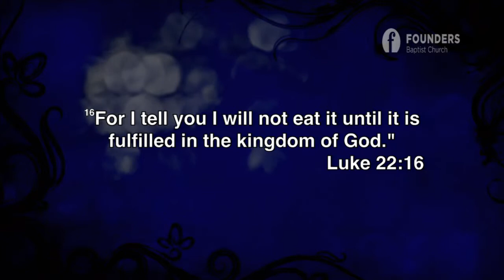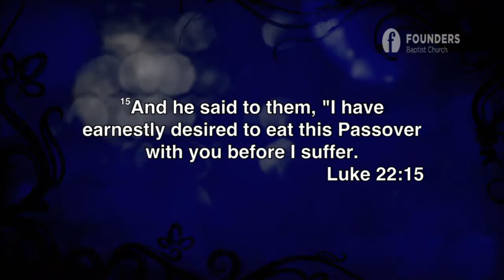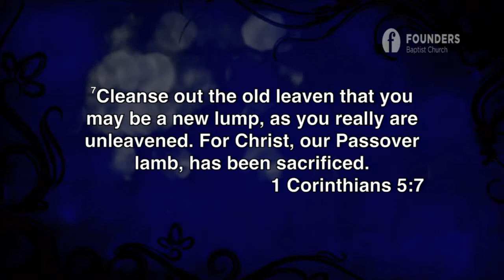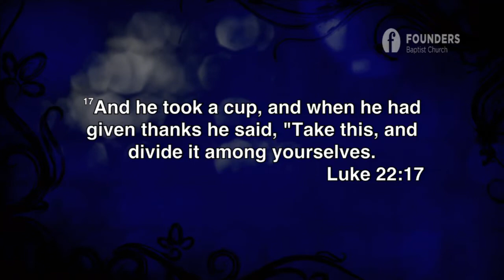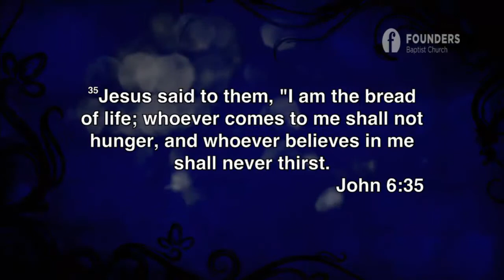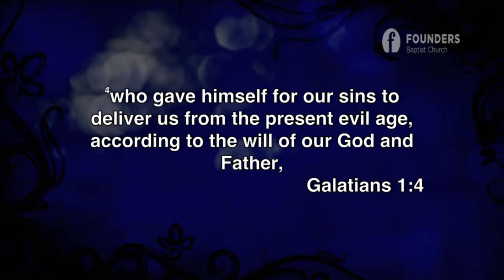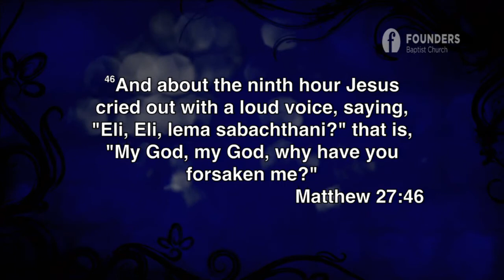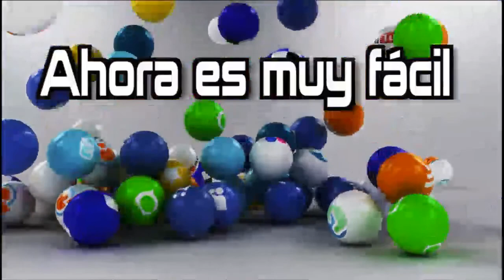Cambio Monumental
El jueves de la semana en que murió Jesus es el día en que fue traicionado y arrestado. Fue llevado para comparecer delante de los líderes religiosos de los Judios lo cual fue una burla y una parodia. El día siguiente Jesus fue llevado delante de Pilato , y luego delante de Herodes, y luego delante de Pilato otra vez, y fue condenado y luego crucificado.
El pastor Richard Caldwell estudia este tema en el sermón titulado “Cambio Monumental”.